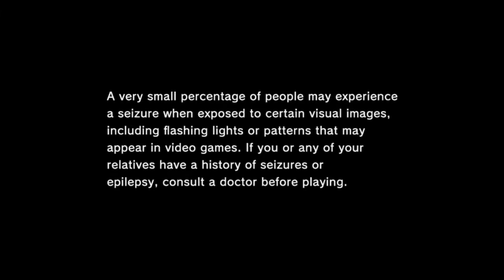Nights unto Dreams PC Gameplay Test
Slip off into the dream world and go on an aerial adventure as NiGHTS in this classic Saturn remake. Collect Ideya (colored orbs), rack up points, and battle bosses to help Elliot and Claris save Nightopia from Wizeman the Wicked.